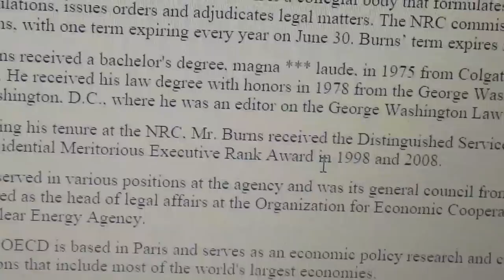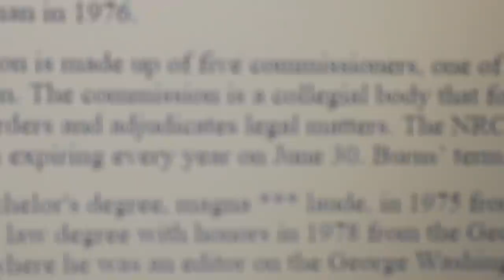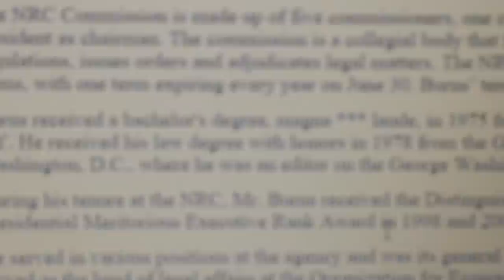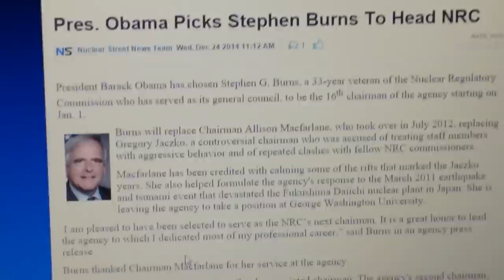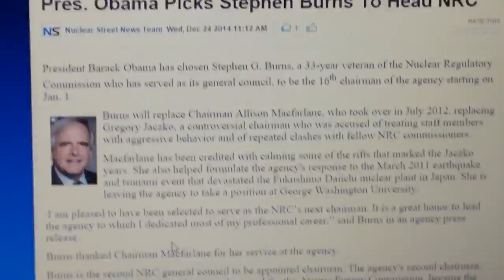New NRC Chairman Announced Christmas Eve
Here is a link to a great documentary, and a resource to finding people who are willing to be actively engaged to stop the nuclear cartel and their lies:

My version of editing caused the quick shift in topic around minute 2:45, I had to edit myself from wishing this man ill from nuclear...I don't really wish nuclear harm on any human being, even the ones lying to us about the harm nuclear causes.

If Congress really did their job, they would shut down the NRC tomorrow instead of cajoling and pretending things are all done with good intent.